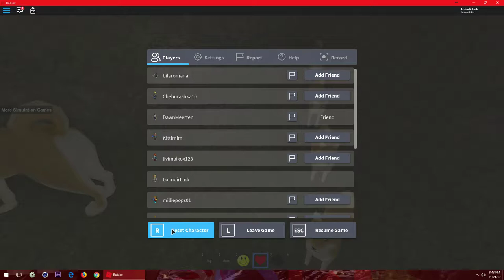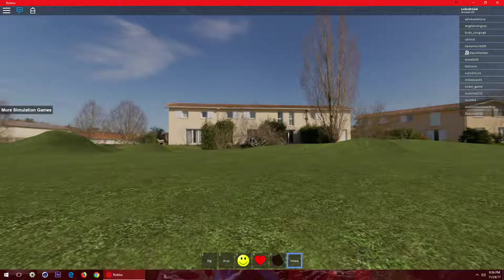OMG I'm Killing Doggies!! - Roblox / Dog Simulator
Hello everyone!
I'm a skeleton dog and I'm trying to stop all the digging!!